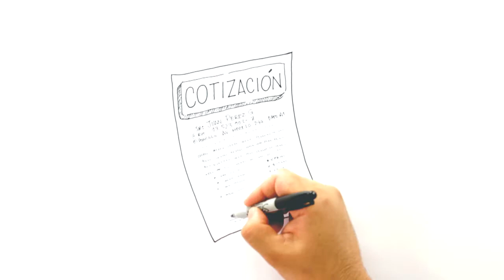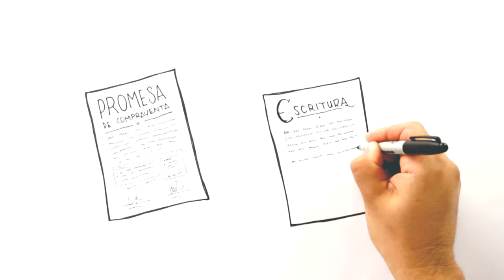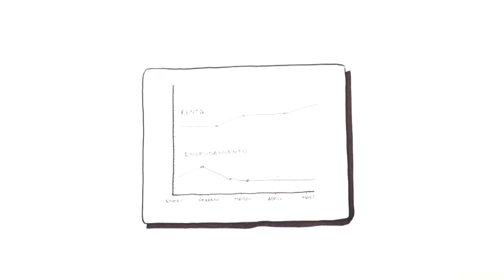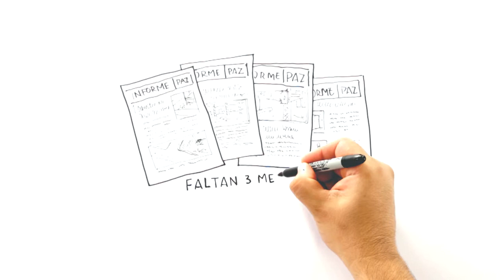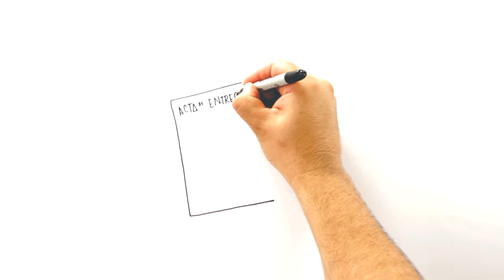PAZ Inmobiliaria - Proceso de Compra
Video ilustrado que describe el proceso de compra de una propiedad PAZ

Dirección: Andrés Lazzerini
Producción: Enrique Parraguirre
Ilustración: Alexis Avalos
Dirección de fotografía: Pedro Castanheira